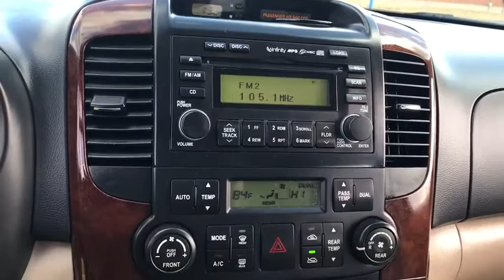2008 Hyundai Entourage near me Elmhurst, Carol Stream, Bloomingdale, Itasca, Hinsdale, IL 00586A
Red Used 2008 Hyundai Entourage available near me in Elmhurst, Illinois at Honda on Grand. Servicing the Carol Stream, Bloomingdale, Itasca, Hinsdale, IL area.

2008 Hyundai Entourage Red Limited FWD 5-Speed Automatic with Overdrive 3.8L V6 DOHC 24V CVVT ABS brakes, Alloy wheels, Bumpers: body-color, Compass, Dual Body-Colored Heated Power Side View Mirrors, Electronic Stability Control, Front dual zone A/C, Heated door mirrors, Heated Front Seats, Heated front seats, Illuminated entry, Low tire pressure warning, Power door mirrors, Remote keyless entry, Roof rack: rails only, Spoiler, Traction control.Call or Come to Honda On Grand in Elmhurst and get a deal that you can smile about!